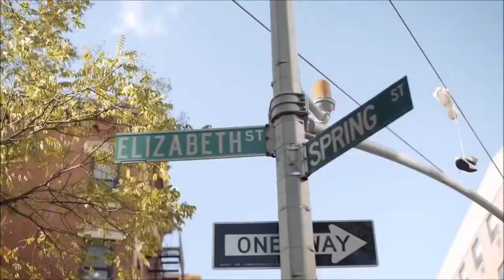Chemist Dmitry Rubenovich Flamingo Original Mix